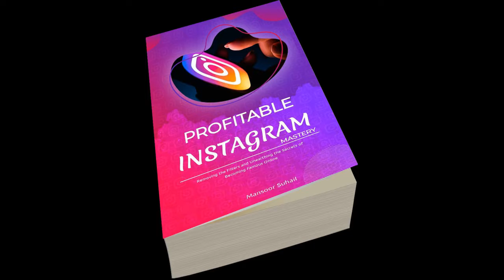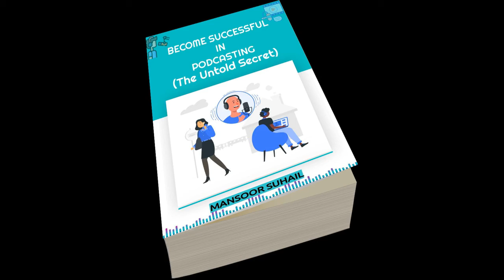How Would You Like To Discover The Secret To Learning Centre?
Still Looking For A Way To reliable source for learning centre?
There’s been at least one thing holding you back from achieving your dreams.
I know this because I’ve worked with hundreds of people just like you.
When working with these people, I’ve found there is one common thread.
You see, I’ve discovered  -you are finding different ways get reliable learning centre but fail after every attempt.
This is not a problem that just you face; it’s an industry wide problem.
While finding a reliable learning centre is a problem for you NOW, it doesn’t need to be a problem for you from TODAY forward.
But before I get into that I want you to understand WHY this is a problem.
You see, finding learning centre though different medium and having a appropriate knowledge
As you can see this is not YOUR PROBLEM, it is one that is INDUSTRY WIDE and today I want to help you with that.
Let me guess, up until now you’ve had some struggles.
Possibly you’ve tried different websites or even asked couple of friends and despite trying this nothing has worked.
You probably think the problem is YOU.
Well I’m here to tell you something different.
You see, I’ve seen hundreds of people just like you before and I’ve been able to help them.
That’s because I’ve been able to identify the CORE reason why they haven’t succeeded to their full potential.
The problem is not having a guidance for effective learning.  This is not just a problem you experience.
This is an industry wide problem.
Now when I tell you that you are not the only person experiencing this problem you need to trust me…
You see, not having the reliable source and having restraint method of education
Introducing My Learning Centre.
My learning centre is a one stop junction for the best learning through Ebooks
What that means is you can be more focused about learning

In My learning centre you’ll…
• Discover Ways to get all you want learn To Generate higher level of satisfaction for learning On A Daily Basis, No Experience Necessary
• Unlock The Number 1 Thing That’s Been Holding You Back And Empower Yourself To Overcome Any And All Obstacles
• Find Out How You Can Achieve easiest way to have a leaning centre Quicker Than You Ever Thought Possible
• Easily Overcome Your Biggest Fear And Turn My learning centre Into The Best Investment You’ve Ever Made